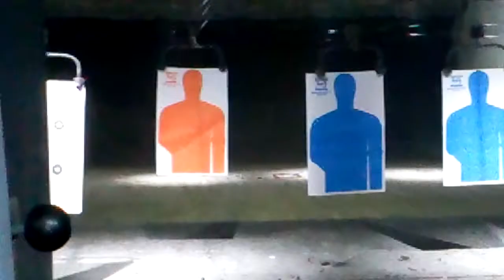Jibbs Shooting Guns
A quick compilation of my bro shooting off some guns. Guns used in this video were HNR 410, Charles Daly 1911 .45acp, Hi Point C9 9mm, and a Phoenix Arms HP22A.22LR